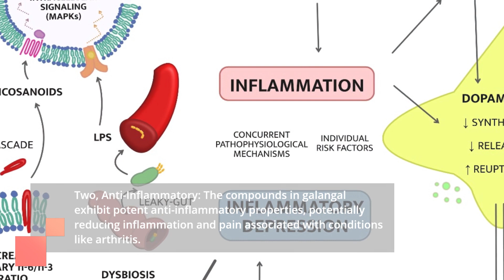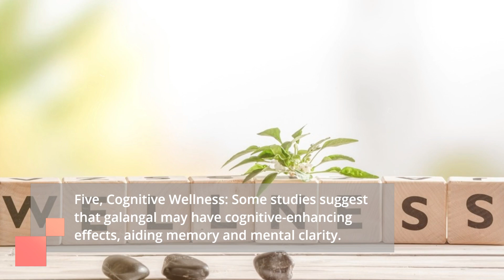Galangal: The Hidden Gem of Health and Flavor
Explore the wellness wonders of galangal! This lesser-known spice, akin to ginger, holds a treasure trove of health benefits. From aiding digestion and reducing inflammation to boosting the immune system and promoting cognitive function, discover how galangal can enhance both your culinary creations and overall well-being.